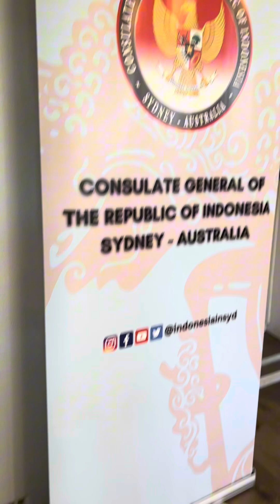LEBARAN DI RUMAH KEDIAMAN KONSULAT JENDERAL REPUBLIK INDONESIA SYDNEY AUSTRALIA